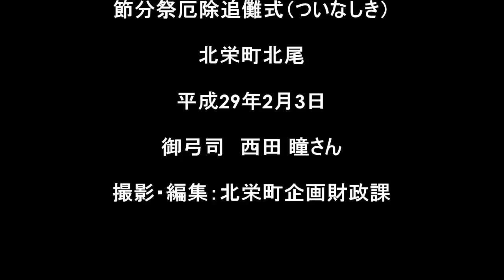北条八幡宮 追儺式（ついなしき）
北栄町北尾の北条八幡宮で節分の伝統行事「節分祭厄除追儺式（ついなしき）」があり、御弓司（射手）を務めた西田 瞳さん（倉吉西高校弓道部３年生）が20ｍ離れた鬼の的に見事３本の矢を的中。当神社の総代会会長の宇山茂人さんは『西田さんのおかげで、厄払い、無病息災、そして地震からの早い復興の願いがかなうと思います』と話されました。
　追儺式は、弓矢八幡宮の伝統行事を昭和54年に復活したもので、厄払いと無病息災を願い、毎年２月３日に行われます。
　射手を務めた西田さんは、平成27年度「第34回全国高等学校弓道選抜大会」女子個人の部で優勝、団体の部で５位、平成28年度「インターハイ」女子団体３位のメンバーとして活躍。追儺式では見事三本の矢を命中。
　大役を果たした西田さんは『とても楽しかったです。一本一本、的に当てる度に拍手と歓声をいただいて、うれしかったです』と笑顔で話してくれました。